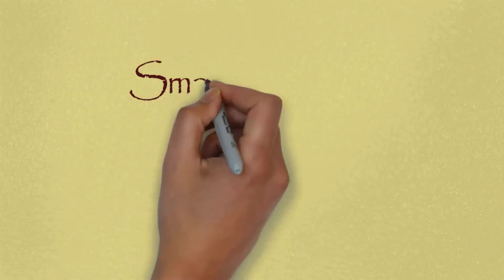দুধের সঙ্গে খেজুর মিশিয়ে খান আর ম্যাজিক দেখুন | Smart N Healthy | Milk | Dates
দুধের যেমন উপকারি তেমন খেজুরও প্রয়োজনীয় খনিজ, ভিটামিনে পরিপূর্ণ। আর তাই গরম দুধে খেজুর মিশিয়ে খেতে পারলে তার উপকার অনেক। অনেকেই ব্রেকফাস্টে খেজুর খান। তেমনই রাতে ঘুমোতে যাওয়ার আগে আবার এক কাপ গরম দুধ খাওয়ার অভ্যেস রয়েছে অনেকের। এই অভ্যাসে সামান্য বদল আনুন। রাতে ঘুমোতে যাওয়ার আগে এক কাপ বা এক গ্লাস গরম দুধে দুটো খেজুর দিয়ে খান। কোষ্ঠকাঠিন্য থেকে দৃষ্টিশক্তি হবে সব সমস্যার সমাধান।

►Top Videos :

দাদ রোগ সমূলে নির্মূল করার উপায় কি ? | ভেষজ উপায়ে দাদ নিরাময় | দাদের ঘরোয়া চিকিৎসা | Ringworm

জেনে নিন নখের ফাঙ্গাস বা ছত্রাক কিভাবে সহজে দূর করবেন | How to remove nail fungus easily | Fungus